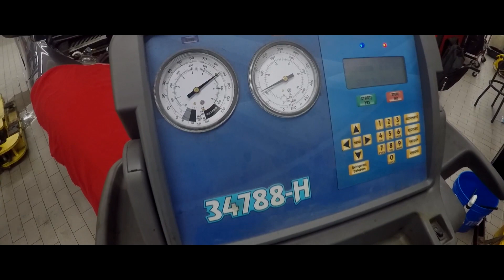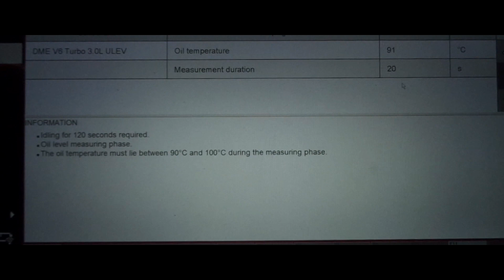BTS: Loeber Motors Porsche Service